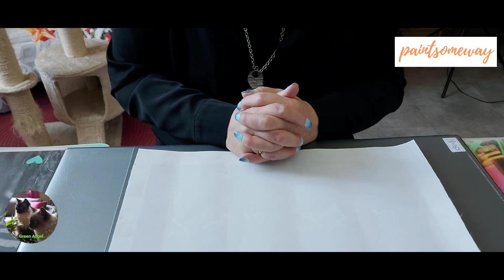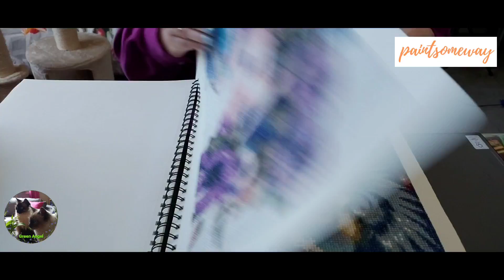🥰 MES LOUTRES PAINTSOMEWAY 🤗 TERMINÉES 🥰